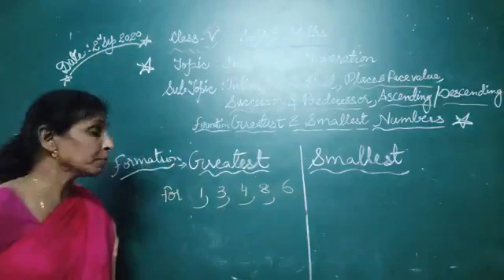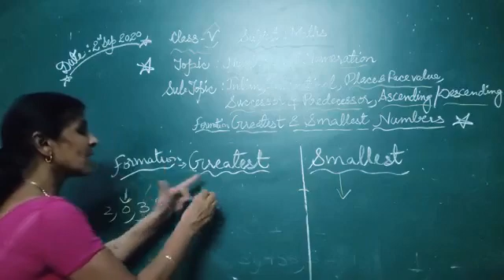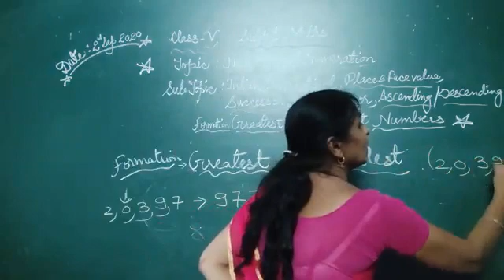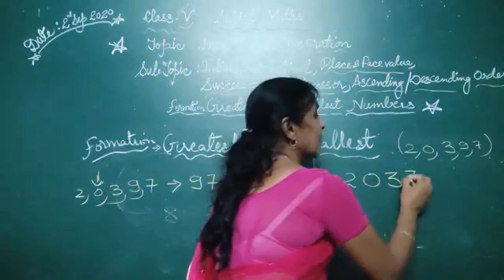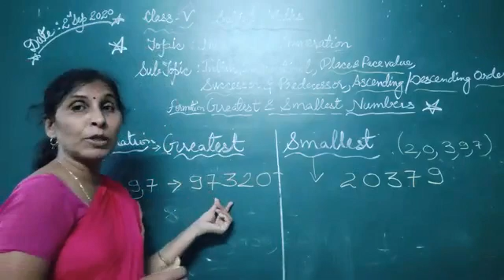Class 5 | Numbes And Numeration | Greatest And Smallest Number | Maths NCERT | RIVISION And Summary